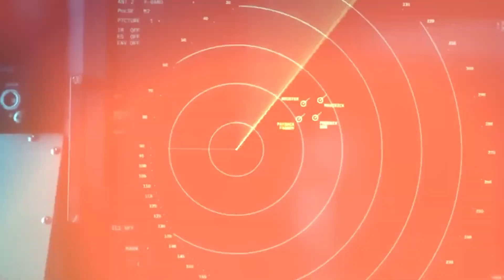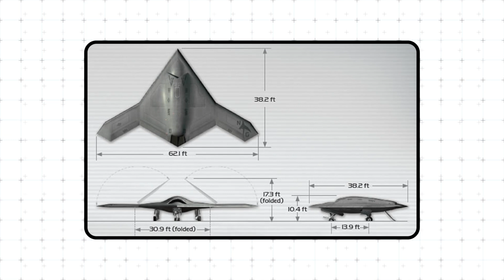BOEING X-47 Drone is Now ONBOARD USS Gerald R Ford!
We're going to explore the amazing collaboration between the USS Gerald Ford, the most powerful aircraft carrier in history, and the Boeing X-47 drone today. Their collaboration offers a look into the future of warfare rather than just showing their military prowess. Ever wonder what happens when you combine surpassing naval might with state-of-the-art technology in the skies? So, what do you get when the X-47 drone teams up with the USS Gerald Ford? You get a duo that redefines aerial and naval warfare. How do you think the integration of advanced drones like the X-47 with supercarriers like the USS Gerald Ford will shape future military conflicts? Let's engage in a thought-provoking discussion about the future of warfare and the role of technology in it.